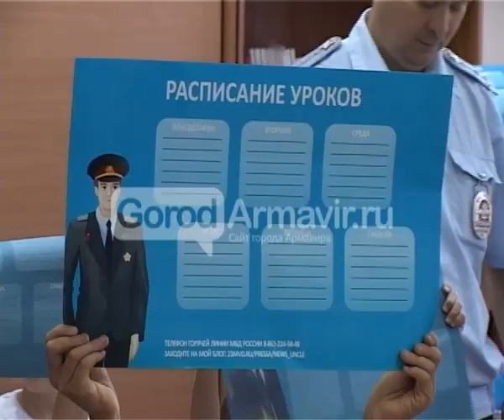Новости Армавир,0209,Полицейские в школе